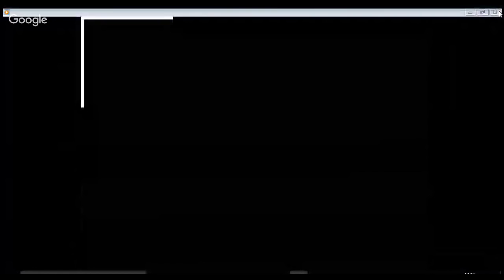برنامج الجهر بالالحاد الحلقة 212 آيات ارهابية 4 مع مفسر القرآن ابن كثير